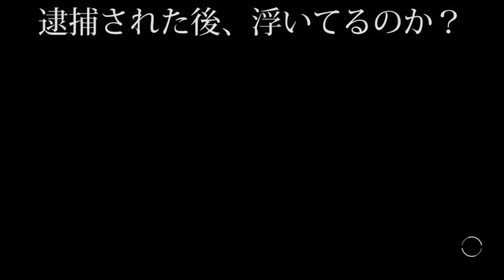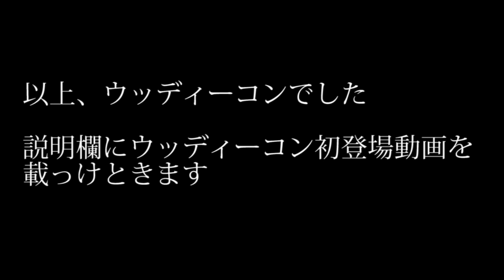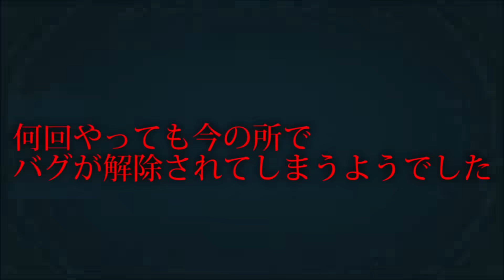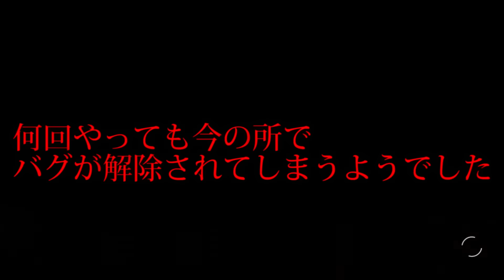主人公がずっと浮いてしまうバグ【Starfield】スターフィールド